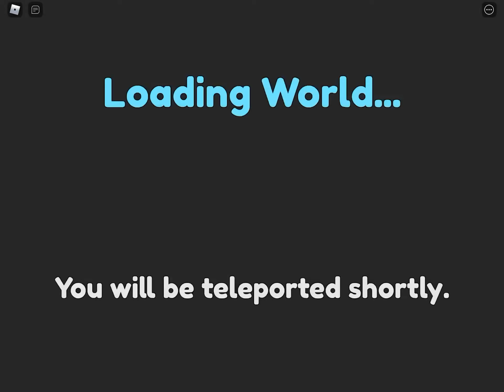Clicker simulator new update ( sorry for late post)